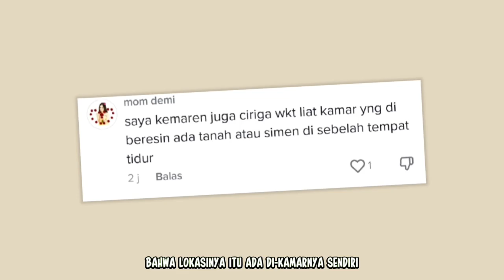REACTION RARA KE BOCAH DAREL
RARA PAWANG HUJAN BONGKAR SOAL BOCAH DARIEL HILANG DI SUBANG

SOURCEI TIKTOK: @Rara Istiati Wulandari